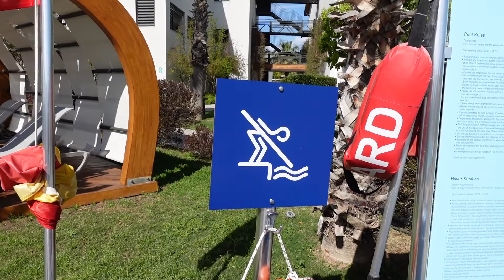VLOG FETHIYE 🇹🇷 | Reise zu viert